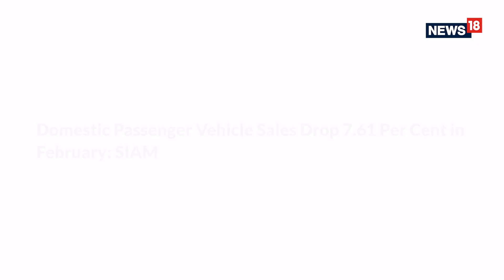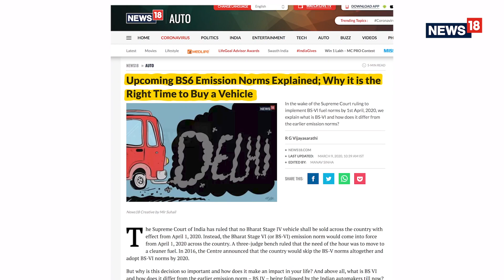Impact of Coronavirus Pandemic on Indian Automotive Industry | Unsold BS4 Stocks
Coronavirus Pandemic or COVID-19 as it is officially called has taken the world by storm, with global deaths nearing 50,000 people. Apart from the health concerns, COVID-19 has also hit the backbone of the economy and more particularly, the Indian Automotive industry that was already taking a lot of heat due to the changing emission norms. How has the Coronavirus impacted Indian industry and what's the the future, here's a small feature video.

And, don't forget to tune in to our TV show - the Tech and Auto Show - which airs every Sat 12:30 PM & 7:30 PM Sun 1:30 PM & 11:30 PM  (IST), on CNN-News18.